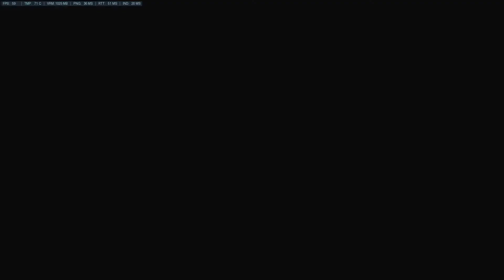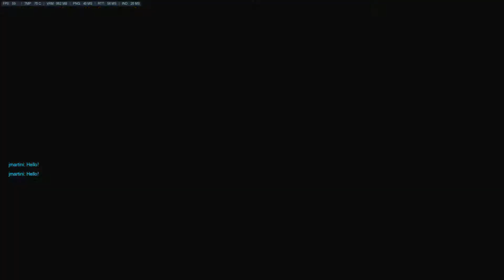► GŁUPIA WIDOWKA | Overwatch #10 | JESIONY GRAJĄ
Bierzemy się z Grzesiem za bary z nową mapą i darmowymi lootboxami z Arcade'a!
To czekanie 7 minut na początku autentycznie nas zmęczyło... Dead game, tylko czekać, aż przejdzie na Free 2 Play jak Battleborn ;P
Co lepiej numerować - który to odcinek Jesionów, czy który to odcinek gameplaya Overwatch?
XxDziduchaXx, call me maybe? XD